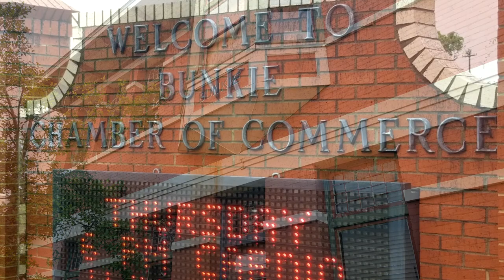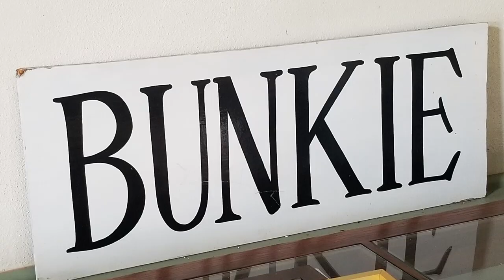Dave Trips: Bunkie Train Depot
The city of Bunkie has preserved and restored their train depot. Learn more about the history of train travel in Louisiana.